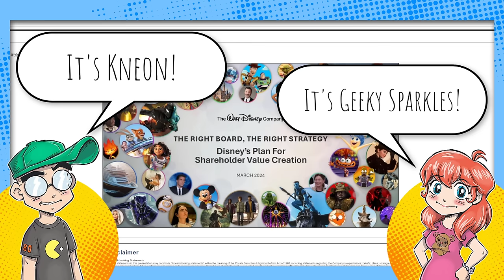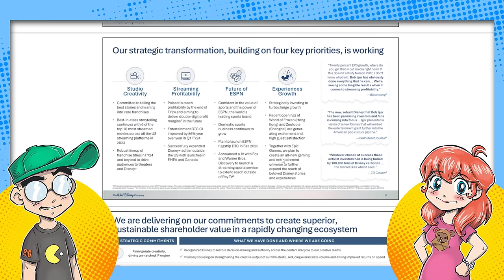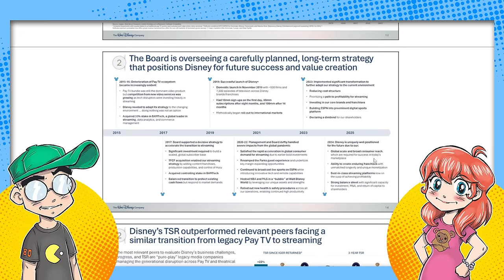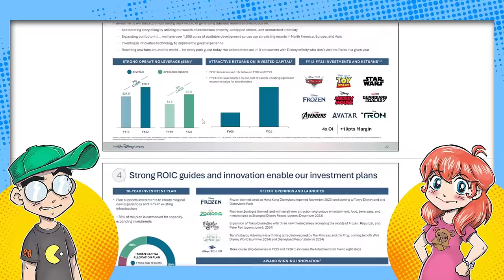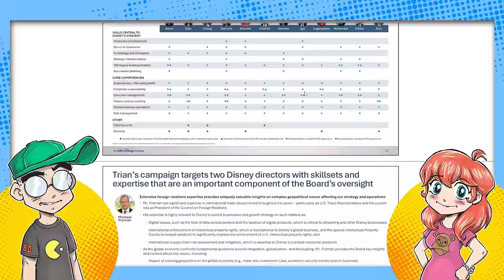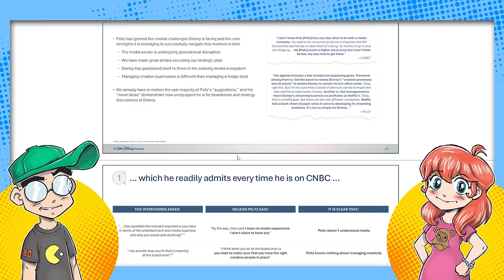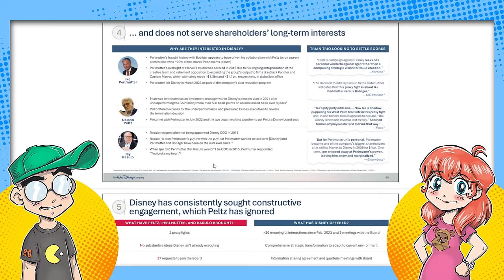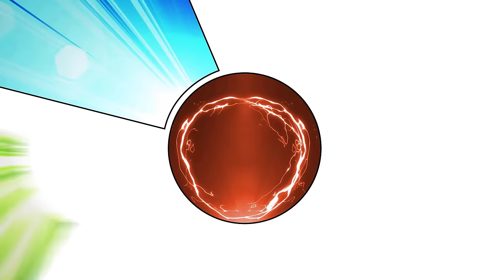Disney is AFRAID of Ike Perlmutter?! Drops New White Paper!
Clearly, ex-Marvel boss Ike Perlmutter lives in Disney CEO Bob Iger's head rent-free these days. Disney dropped a new white paper to combat the 130-page Trian group paper, and the word "Perlmutter" is mentioned more times than we can count. They should've gone for the head. And now some Disney board members might get snapped.